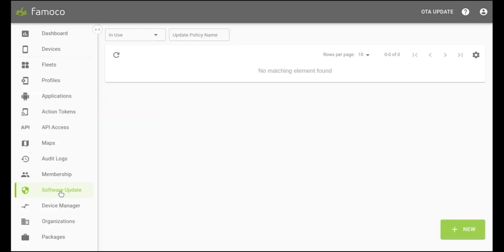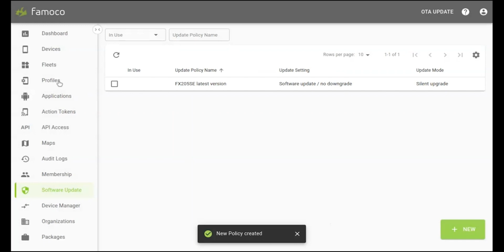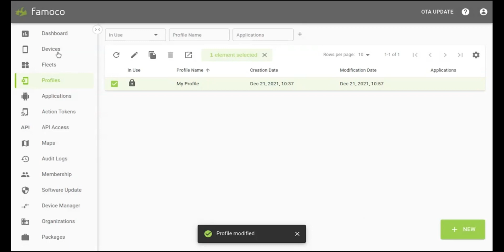How to set up a software update | Famoco MDM Tutorials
Learn how to set up a software update on the Famoco MDM in this tutorial. First, make sure you have the latest 2.33 Famoco Layer version. if not, then we suggest you watch this tutorial
In the software update section, you can build up rules for all the devices or just the selected ones. You have two options for the update mode "silent update" or "notified upgrade".
For further information please go to our Help Center in the MDM section of the User docs.
☁️ With Famoco MDM you can remotely control, secure, and monitor large fleets of Famoco devices from a single platform. Deploying and managing your devices has never been easier:
Upload your business applications
Configure profiles
Track their location
Push updates from a single platform
📱 Famoco MDM works on our range of business devices: pocket-sized, rugged, device with a printer or ticket validator, you will always find the right device to meet your needs.